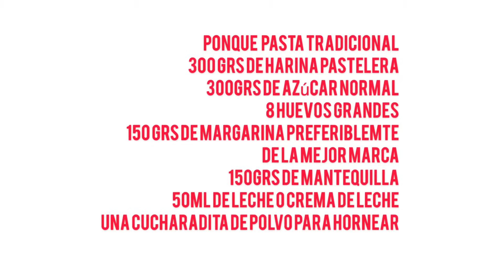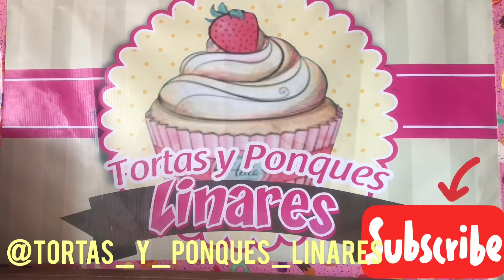Como hacer un PONQUÉ | FACIL y DELICIOSO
En este Video les Explico como es la elaboracion de un delicioso ponque fino
muy facil.
cualquier duda de la dejan aca en los comentarios
-Linaritos-
Espero que este vídeo Tutorial les alla servido mucho